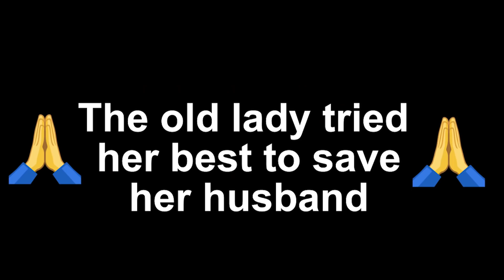HUMANITY STILL ALIVE🙌🙏💖 | Young Lady Saved a Old Man | Help Others | Social Awareness | 3rd Eye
Young Lady Saved a Old Man | Help Others on Road | Social Awareness Video By 3rd Eye | Ideas Factory